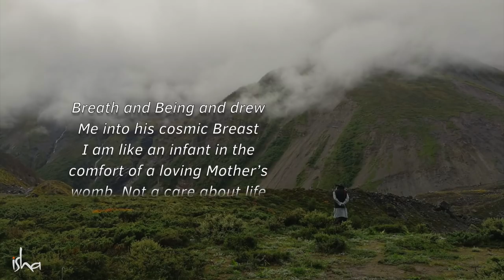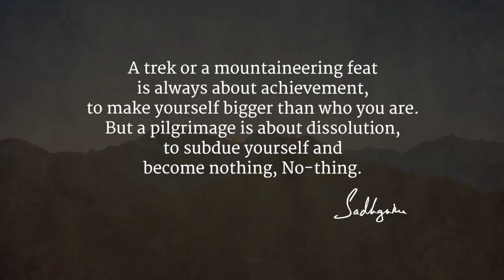Mountain Lust – Sadhguru Spot of 23 Aug 2018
Inspired by the mighty Annapurna mountain range in Nepal, Sadhguru “spills” poems. “Home at Hamde,” “Annapoorna,” and “Mountain Lace” are sure to stir up “mountain lust.”